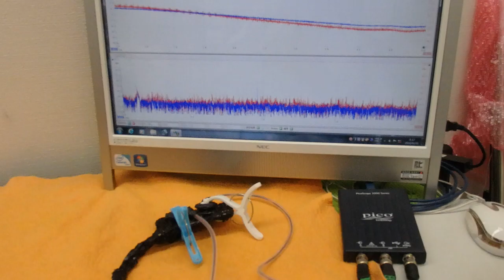表面弾性波の新しい評価方法（超音波技術） ultrasonic-labo